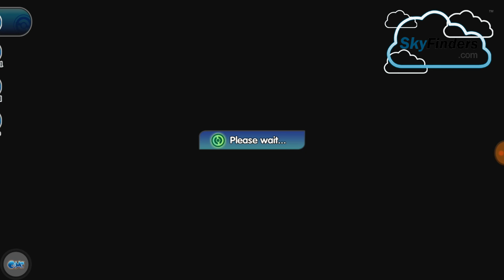PockeTown HD | Mega Sableye R2+3 | Extremely Powerful & Tough | All My Psychic Pokemons Failed